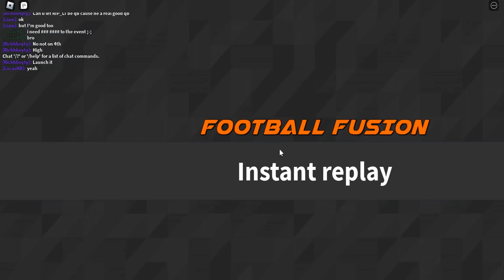ROBLOX EVENTO - COMO CONSEGUIR O EMBLEMA DA THE HUNT 2024 NO FOOTBALL FUSION 2 [56/?]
COMO CONSEGUIR O EMBLEMA DA THE HUNT 2024 NO FOOTBALL FUSION 2